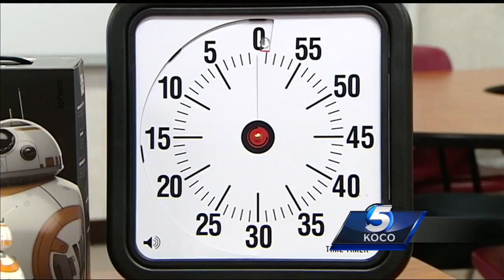Choctaw teacher shares how winning KOCO 5 Teacher of the Month has helped classroom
Our first Teacher of the Month was Andrea Brawdy in Choctaw. She and one of her joined KOCO 5 this morning to talk about the financial boost that she said came at the right time.